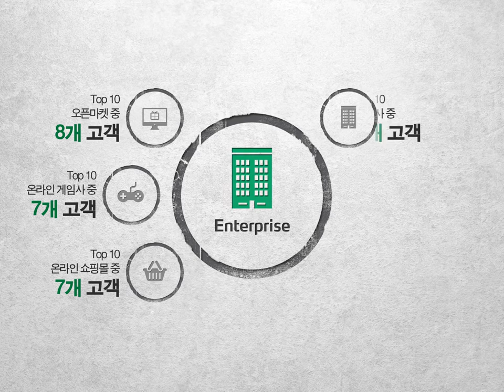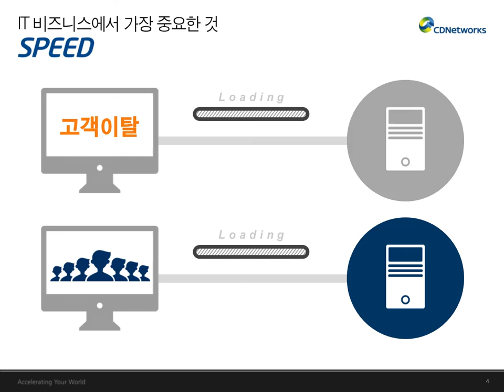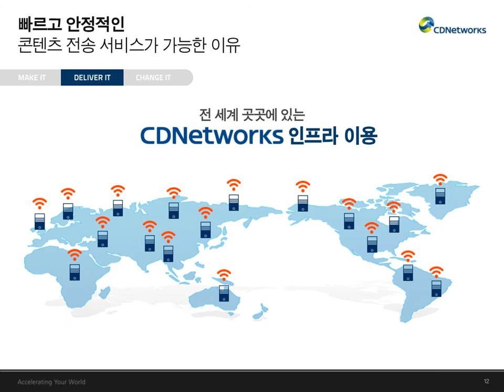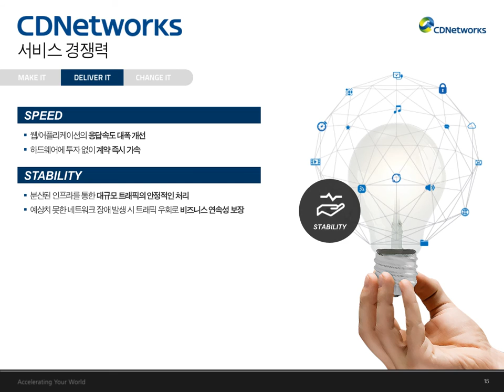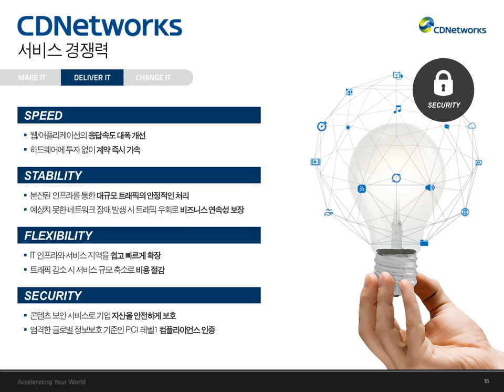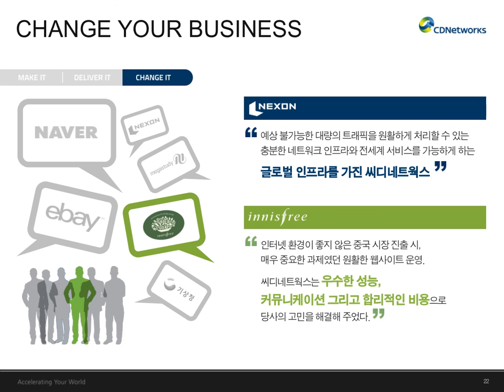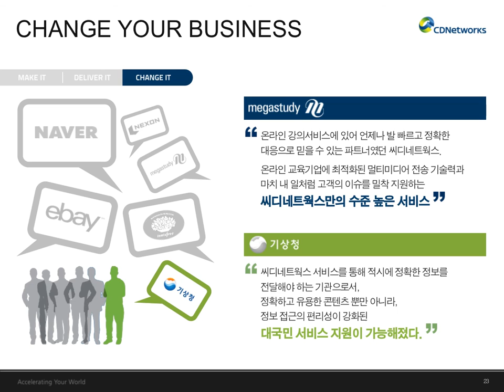씨디네트웍스 홍보 프레젠테이션 영상 20150828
IT 비즈니스의 성공을 지원하는 IT MATE, CDNetworks

웹 및 어플리케이션 가속부터 클라우드, 글로벌 데이터센터 및 보안 서비스를 제공하는 글로벌 IT 서비스 기업입니다.

국내 1위, 아시아 1위, 글로벌 Top 3 콘텐츠 전송 네트워크(이하 CDN) 서비스 전문기업으로 세계 140여 주요 거점 지역에 설치된 네트워크 인프라와 기술력을 기반으로 미디어 스트리밍, 대용량 파일 전송, 웹/어플리케이션 가속 서비스 분야에서 앞선 기술력을 선보이고 있습니다.

엔터프라이즈 및 공공, 포털 및 소셜 네트워킹 사이트, 온라인 교육, 미디어 및 엔터테인먼트, 게임, S/W 및 테크놀로지 기업 및 리테일 기업에 이르기까지 1,500여 개 기업이 씨디네트웍스의 서비스를 통해 40,000개의 웹사이트 및 어플리케이션을 가속하고 있습니다.